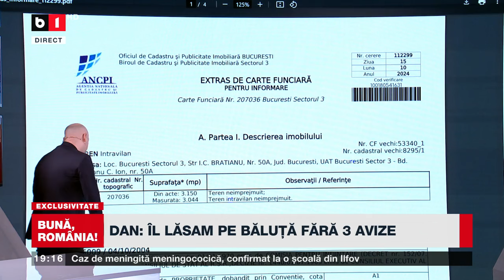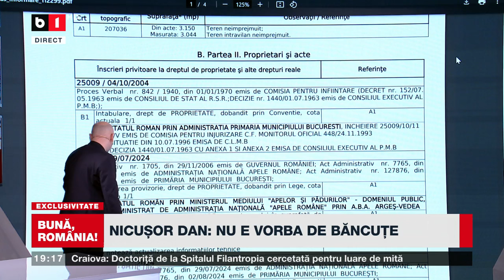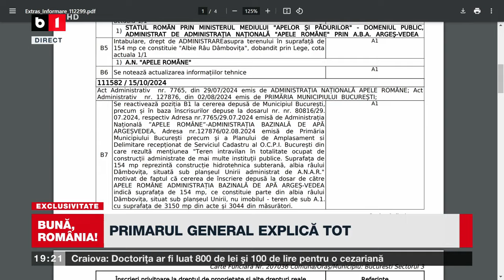Nicușor Dan, despre schimbările care apar în extrasul de carte funciară, la doar o zi după scandal